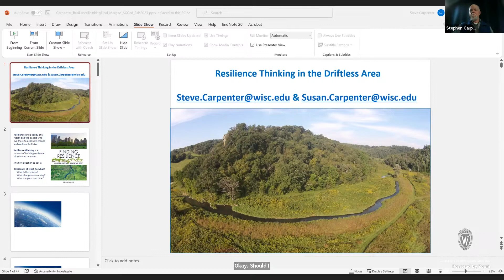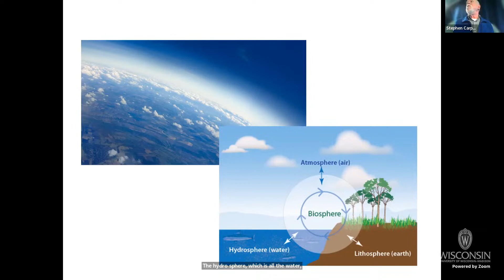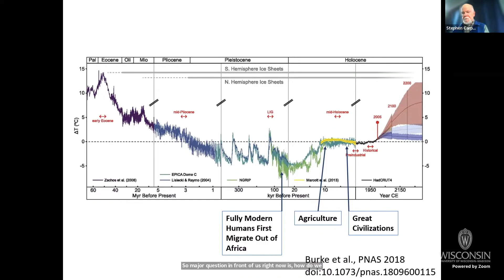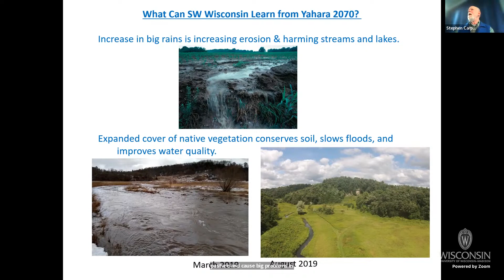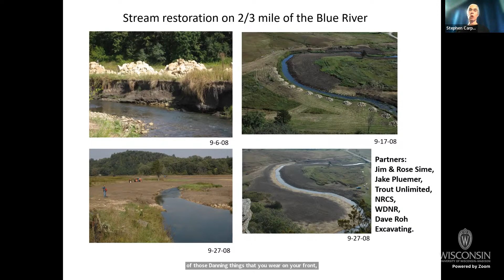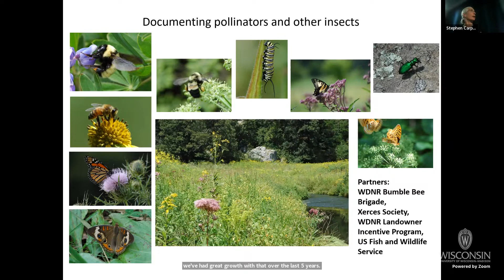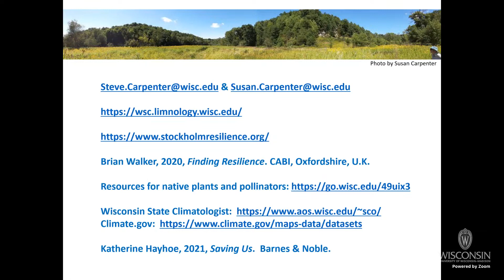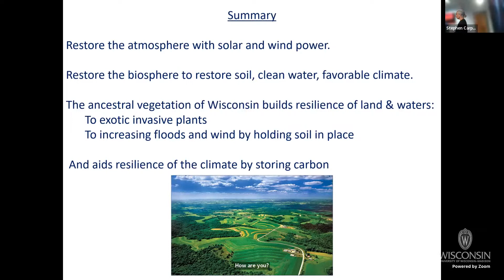"Resilience Thinking in the Driftless Area"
PLATO Life Sciences by Steve Carpenter and Susan Carpenter